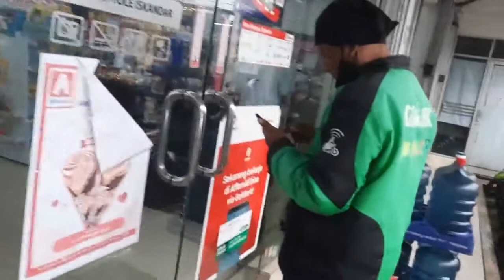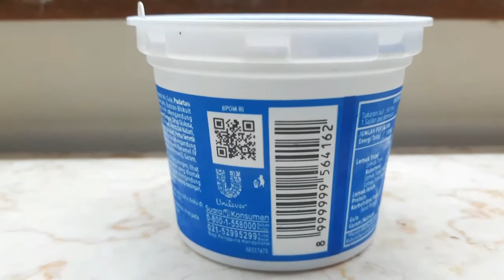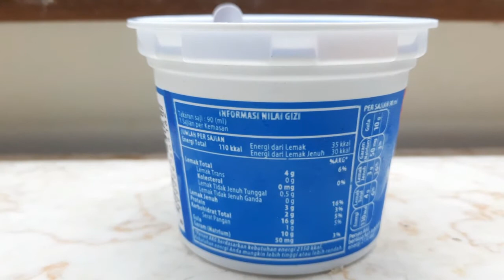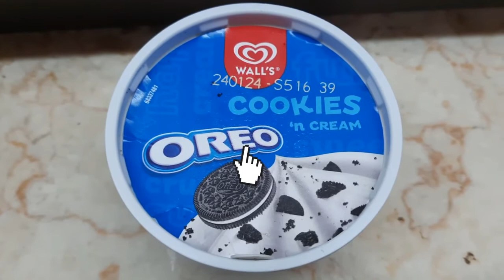WALL'S ICE CREAM OREO COOKIES 'N CREAM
Isi bersih: 90 ml